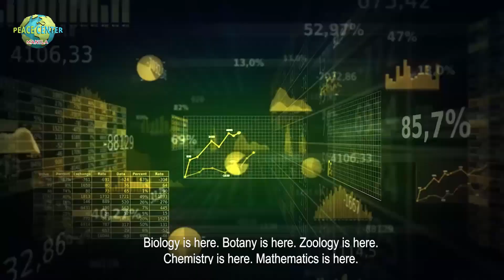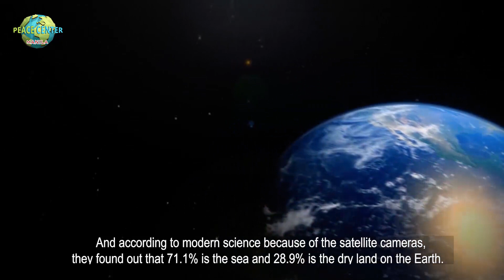Mathematical Miracle in the Quran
The Quran mention s the word BAHR which means the sea in proportion compared to the land is 28% and 71%  28.9% and 71.1% is the proportion of the words sea and land in the Quran BAR, the land the dry land.